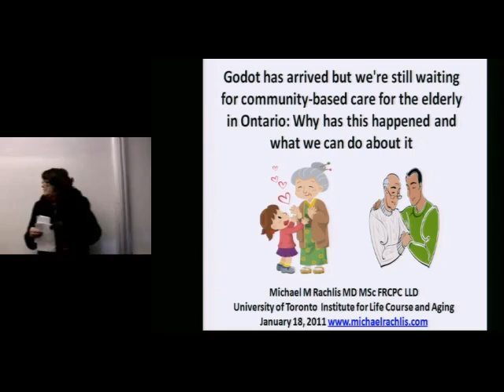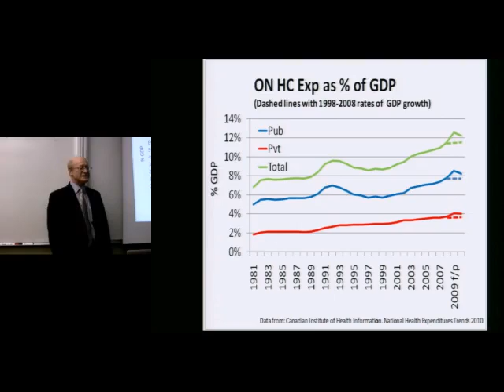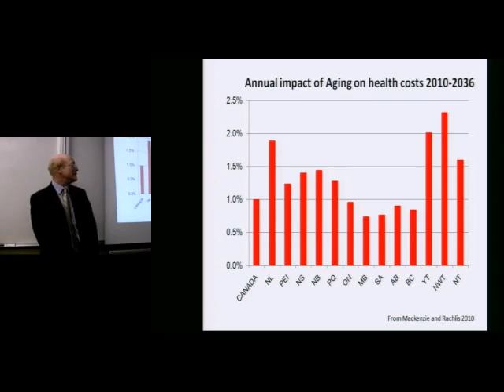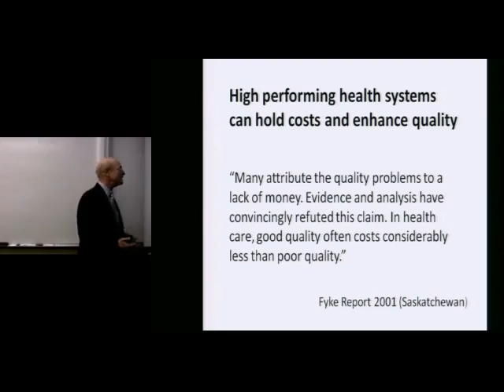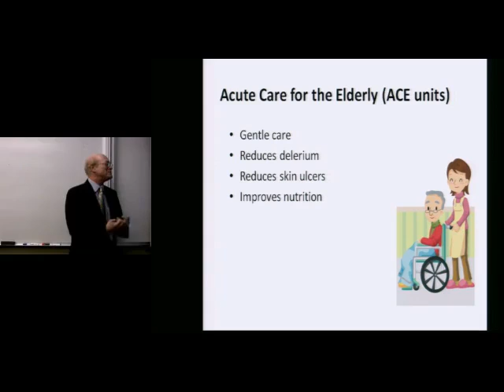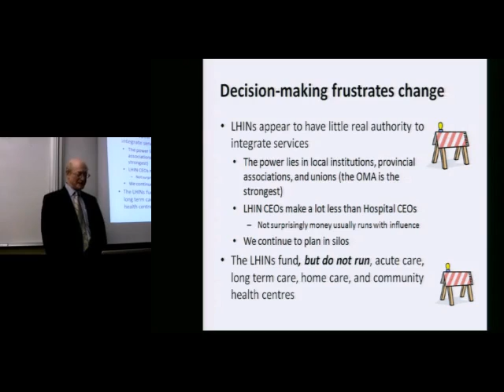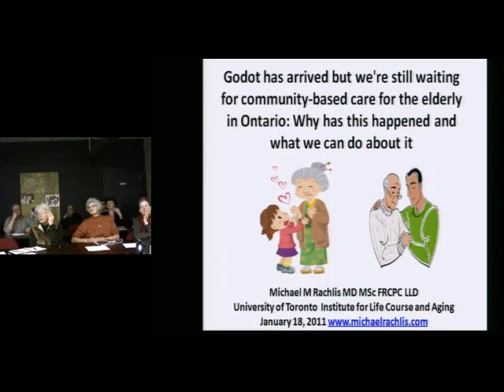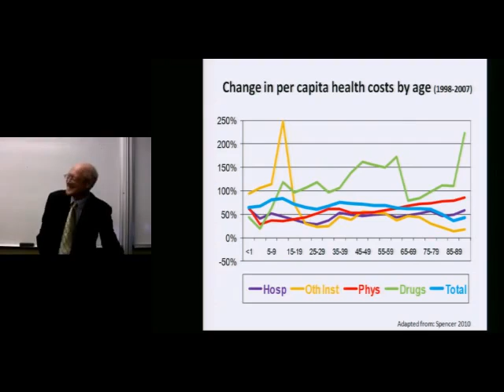Godot Has Arrived, Still Waiting for Community-Based Care for Elderly in Ontario - Michael Rachlis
Title: Godot Has Arrived but we are Still Waiting for Community-Based Care for the Elderly in Ontario
Presented by: Michael M. Rachlis, MD, MSc, FRCPC, LLD